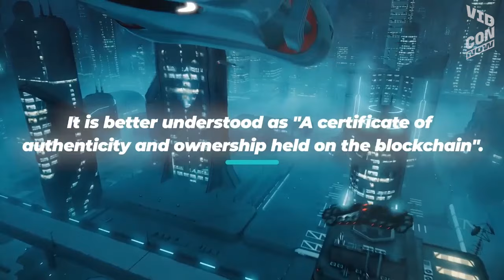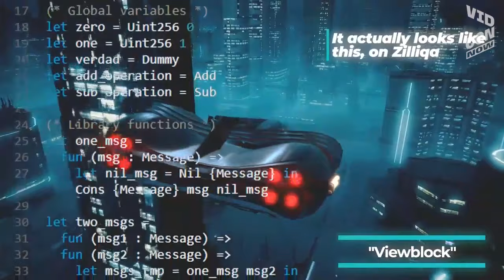NFTs - WTF?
NFTs have burst into popular culture in recent months with high profile projects such as NBA Top Shots and Beeple’s ground-breaking everyday artwork. But WTF are they and what impact are they going to have long term to sports, music, art, gaming and the broader creator ecosystem? Join this expert panel to explore what NFTs are, how they are being used, how they can help create sustainable cultural communities and how they are empowering creators to push the boundaries and explore their potential.